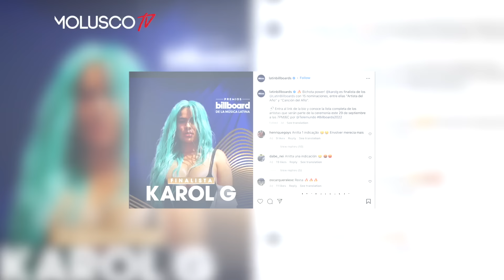Karol G: “Estuve a punto de dejar la música”. Acepta relación tóxica con Molusco